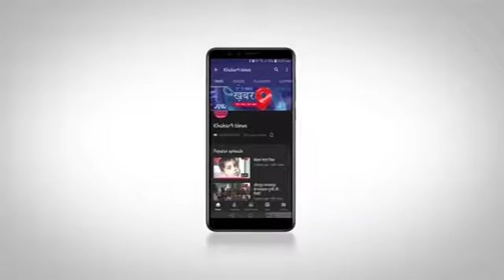चामुंडा के दरबार मे बच्चों ने देश भक्ति और भजनों की प्रस्तुति दी